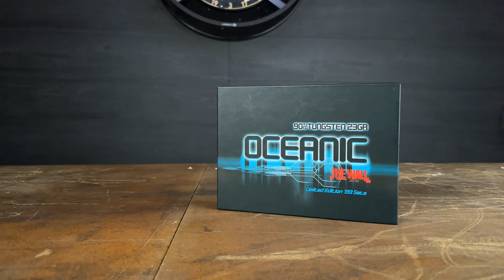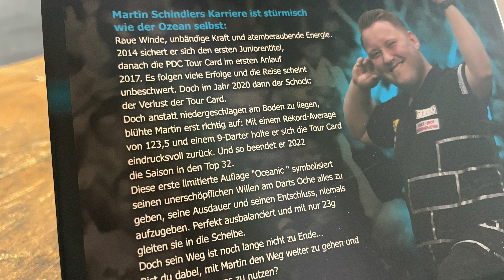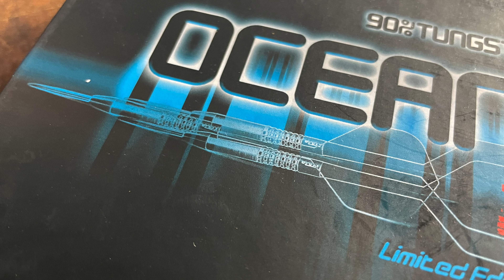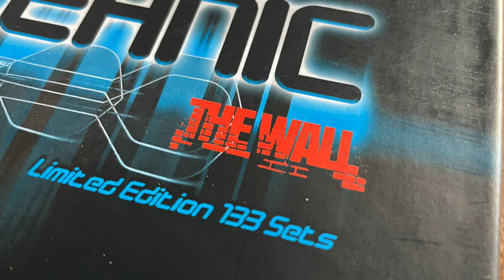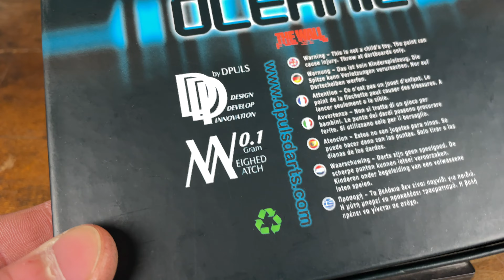Martin Schindler Darts | Limited Edition OCEANIC | Unboxing + Review 2023 | Dartspool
Im neuen Video schauen wir uns die streng limitierten Martin Schindler Oceanic Steeldarts von DPuls genauer an.
Ist es ein wirkliches Sammlerstück?
Dies und viele Fragen klären wir im Video

Timeline:
00:00 Intro
00:25 Verpackungen & Unboxing
03:34 Nahaufnahme + Details
07:07 ein Sammlerdart?
08:00 Gewicht
09:00 Setup & Details
12:12 Zusammenfassung

Bei allen präsentierten Produkten handelt es sich um einen Eigenkauf um die eigene und freie Meinungsäußerung wieder zu spiegeln.
In der Präsentation gibt es keine Vorgaben der Hersteller oder meines Sponsors über die positiv oder negativ ausgelegten Eindrücke und sind somit nicht kennzeichnungspflichtig.
Des weiteres findet kein Product-Placement statt.